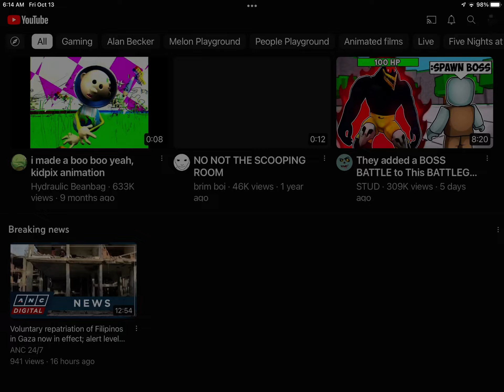Breadcrumbs💯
Credits to. The. Orange apple. MP